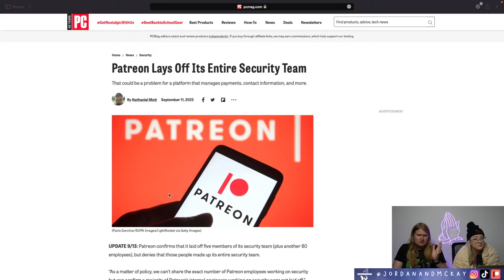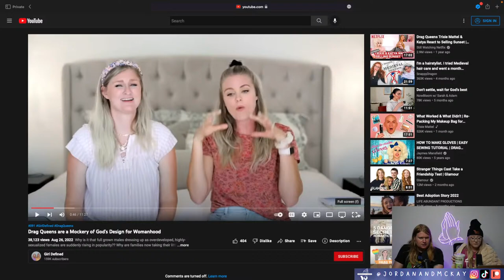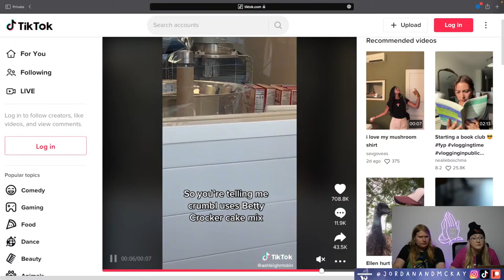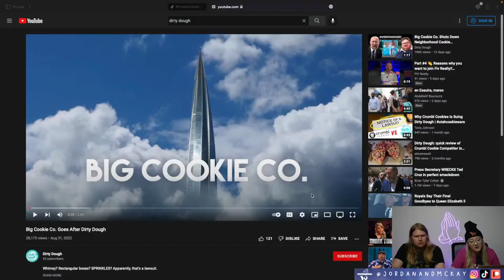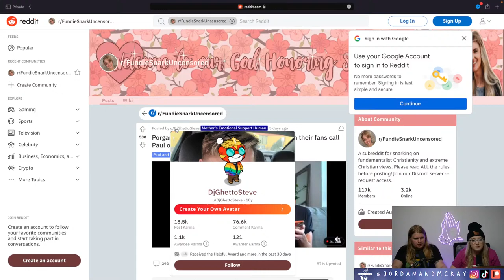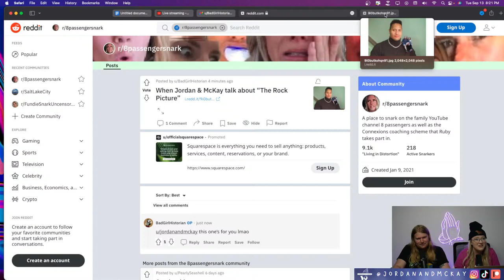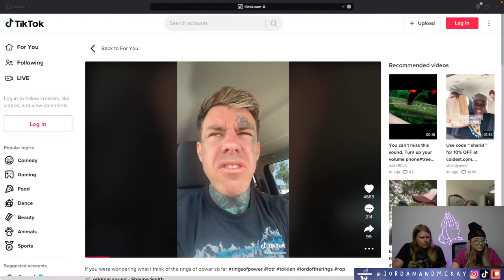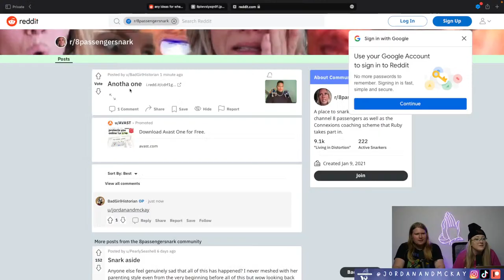Apostates Off-Topic #9: 8 Passengers Ruby and Jodi Call Us Out, Mormon Twitter, and More Crumbl News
Could this be the most underwhelming shoutout in history? TwitterStake is really different in the off season.

2:14 Stream starts
4:10 YouTube Membership option and blankets
13:57 Girl defined on drag queens
17:45 Crumbl
33:36 Ruby and Jodi
1:03:08 Morgan
1:40:33 She works shart
1:56:08 stream ends
Credit: Zoe Reidinger

Send us mail:
Jordan & McKay